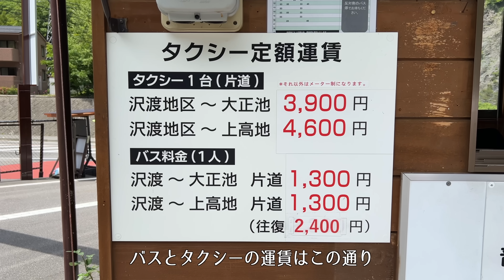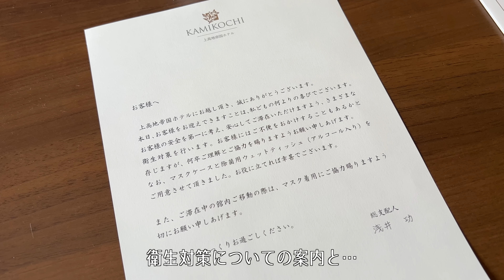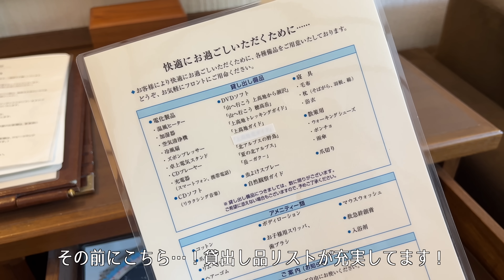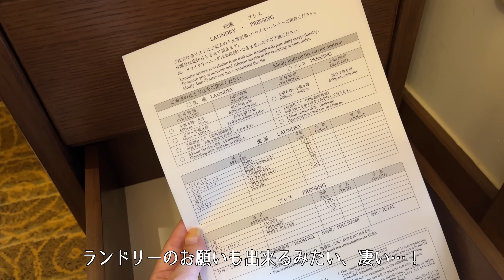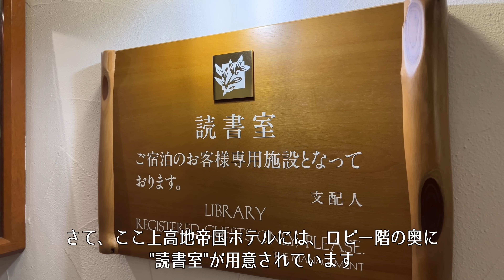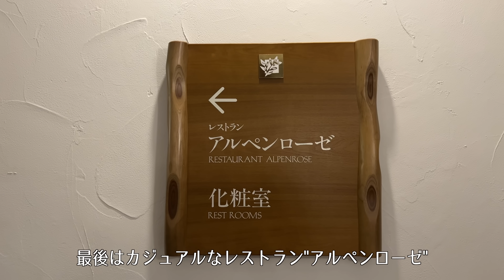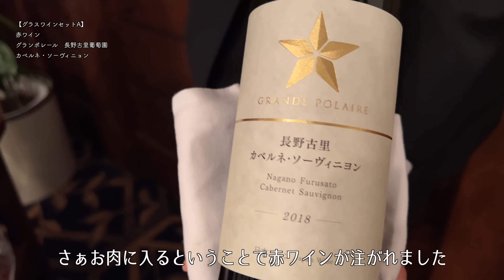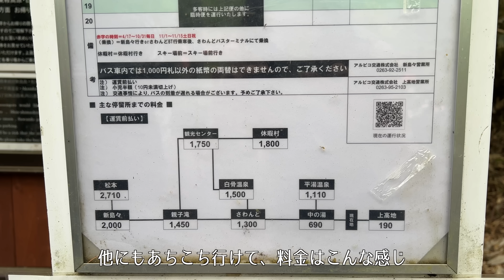【ホテル宿泊記】上高地帝国ホテルに宿泊したので詳細レビューします ディナー/朝食/ルームツアー【Kamikochi/Japan】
※上高地帝国ホテルに撮影協力を頂いております

こんにちは☺️
大人の休日CHのリリです。
今回は、長野県の上高地にある
日本で最初の山岳リゾートホテル"上高地帝国ホテル"
に宿泊したので超詳細にレポしたいと思います♪

今回は
【ベランダ付きルーム　ツイン】
というお部屋に宿泊しました。

詳しいルームツアーにホテル内の様子
３つのレストラン、読書室、バーなど
その辺りも細かく記録しています。

予約開始と同時に埋まる
1年のうち半分ほどしか営業しない
日本を代表する名ホテル"上高地帝国ホテル"
いつか宿泊してみたいとずっと憧れていたのですが
梅雨時期にもかかわらず綺麗に穂高連峰が見えて
最高の滞在になりました。
素晴らしい穂高の姿と、鮮やかな森の緑…
そこに佇む美しい上高地帝国ホテルと
のんびりと優雅な時間が流れる様子を
楽しんでいただけますと嬉しいです。

02:05 check-in
02:47 room tour
12:05 around hotel
13:32 facility walk
18:45 restaurant
21:13 dinner
24:48 next day
25:24 breakfast
27:28 chek-out